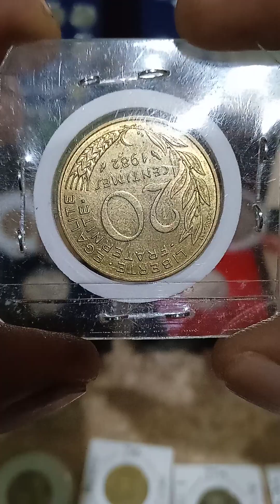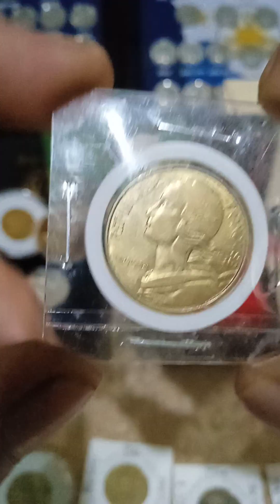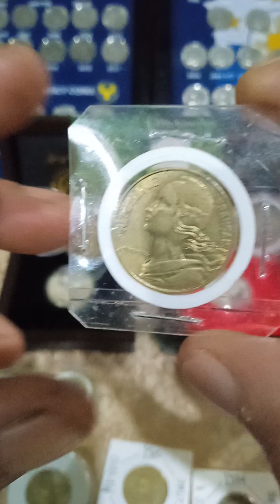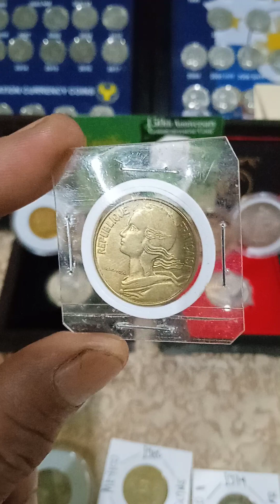buying (20-sentimes France) years (1982)